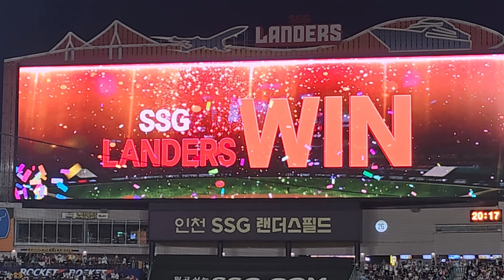[ 2023.06.03 키움 vs SSG ] 선발 오원석 / 불펜 문승원, 서진용, 노경은 H/L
※  NBB데이의 막강 투수진!
00:00 선발투수 오원석
00:24 1회초 vs 이정후  / 삼자범퇴 마무리
00:57 3회초 vs 김동헌 3루타
01:14 vs 김준완 삼진! 이닝종료
01:48 4회초 무사 만루상황 vs 김혜성
02:00 vs 이원석 삼진! 김민식과 최주환의 수비로 3루주자까지 잡아내며  만루위기 탈출!
02:38 7회초 / 두번째 투수 문승원
03:07 vs 임지열 삼진! 이닝종료
03:37 9회초 / 세번째 투수 서진용
04:05 vs 이정후 / 전의산의 깔끔한 수비
04:18 vs 김혜성 안타
04:33 vs 이원석 안타
04:44 vs 송성문 내야 안타
04:59 9회초 2사 만루위기
04:05 vs 김태진 내야 땅볼
05:34 10회초 / 네번째 투수 노경은총 등장
05:40 vs 김동헌 사사구
05:52 vs 김준완 삼진!
06:15 경기종료! CRAZY 플레이어 오원석!

* 꼭 4K 화질로 시청하시기 바랍니다
* 촬영: SSG랜더스 필드 1루 의자지정석 9블럭 M열 16